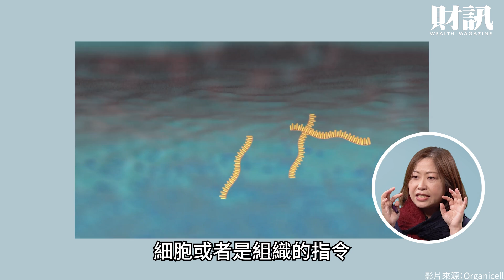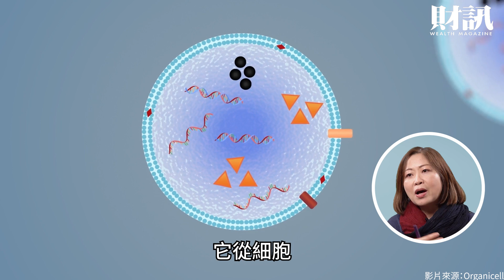抗衰老、治禿頭還能預判阿茲海默症！這個「外泌體」你身上也有？｜財訊小學堂 EP36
你知道嗎？最近生技圈有一個很紅的名詞叫「外泌體」，它被稱作是再生醫療界的明日之星，連生技業者都興奮的說：「沒看過一個科技趨勢是全世界一起爆發，而且國家之間零時差」！

《各節重點》
＊什麼是「外泌體」？
＊外泌體能幹嘛？為什麼值得關注？
＊台灣與外泌體相關的廠商是誰？

財經值日生｜陳雅潔
企劃｜徐曉霈 吳匡庭
攝影｜吳尚哲
剪輯｜吳尚哲
後製｜吳尚哲